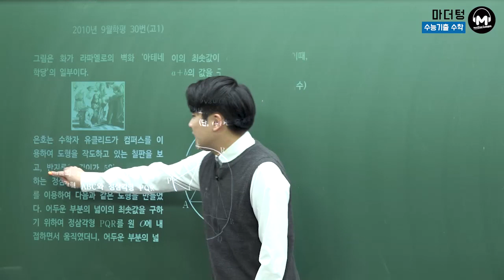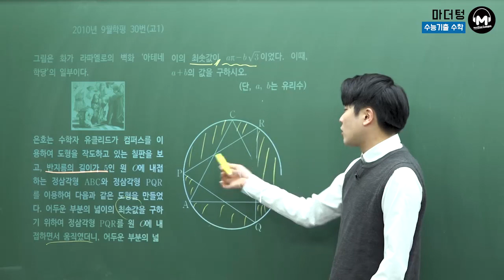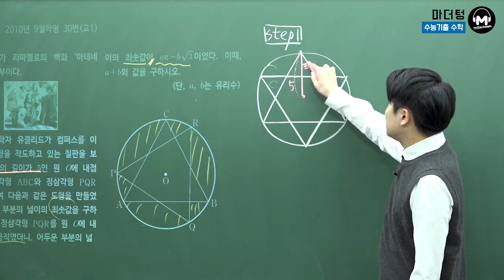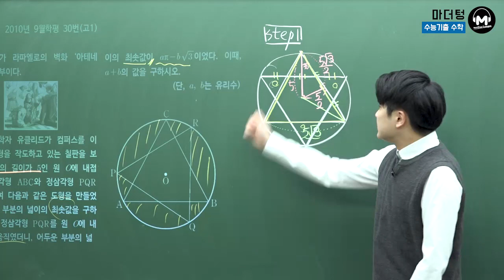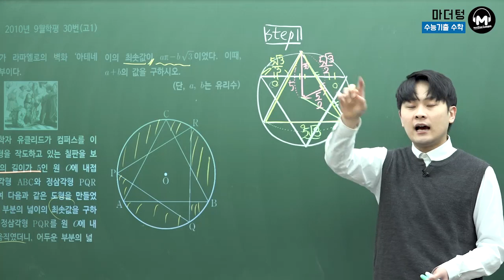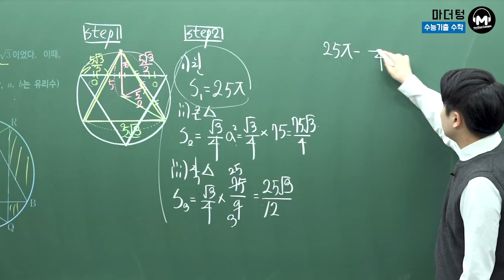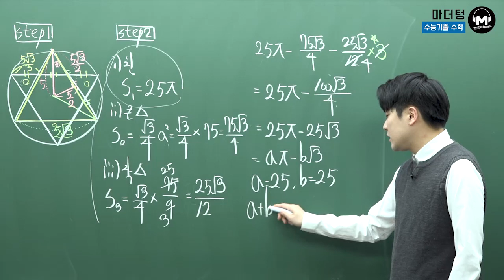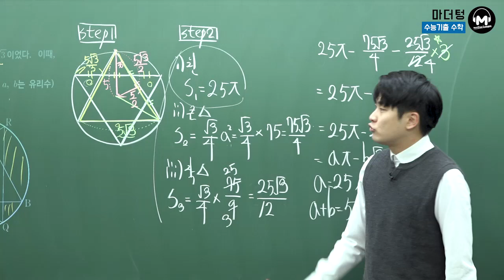[마더텅] 2010년 9월학평 30번(고1) (풀이 : 우수종 선생님)